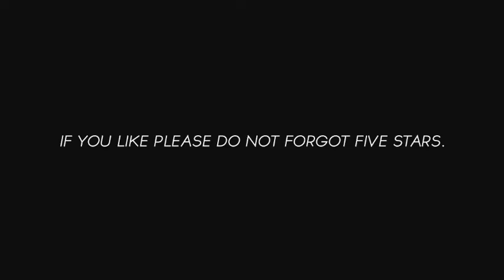The Wing Logo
This is a Logo Sting. Designed for the logo show. Format:10s, Full-HD resolution(1920×1080)
Intuitive color settings
-Video tutorial included.
-2 Versions included.
-Pre_Render included.